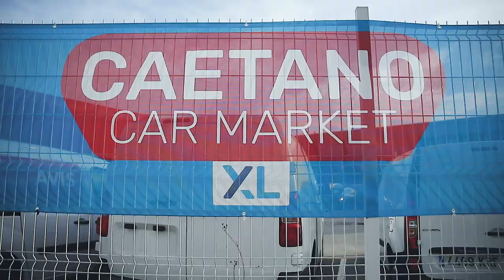Caetano Car Market ha comenzado! Caetano Benet - Mercedes Benz